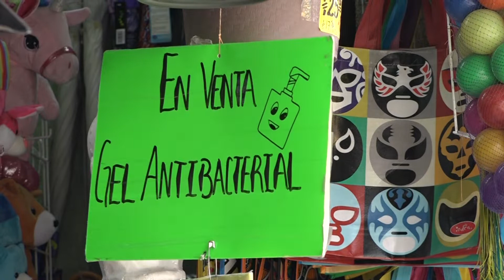Breves 08 de Abril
MNTEH | Breves Tehuacán 08 de abril.
-Productos de exportación se comercializan en mercados locales
-Transportistas mandan a descansar a choferes adultos
-Inabilitará PROFECO gel que no esté etiquetado